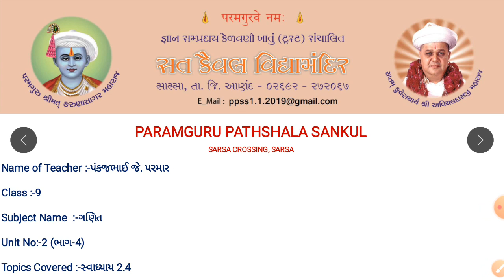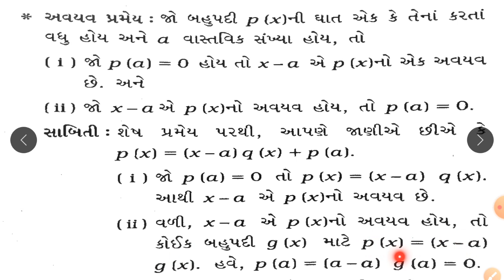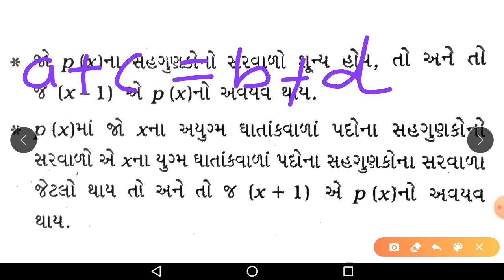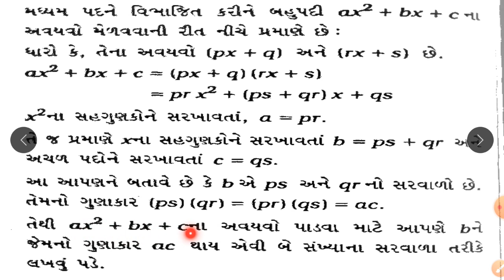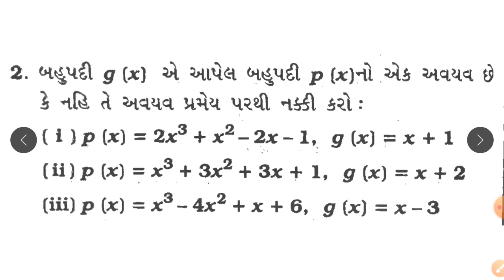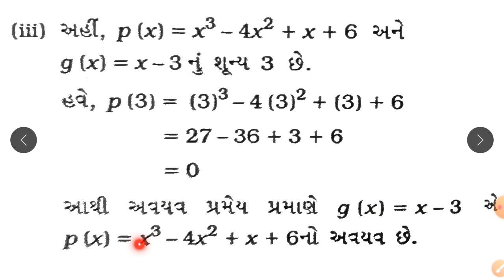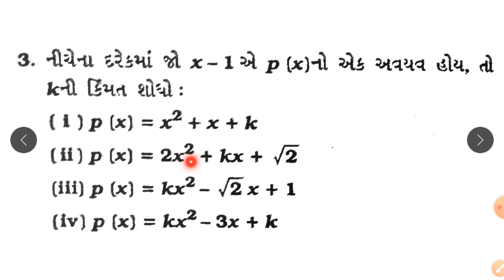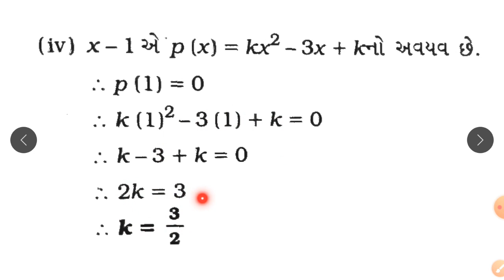STD :- 9 ,SUBJECT :- ગણિત , UNIT :- 2 , UNIT NAME :- બહુપદીઓ , TOPIC COVER :- સ્વાધ્યાય 2.4